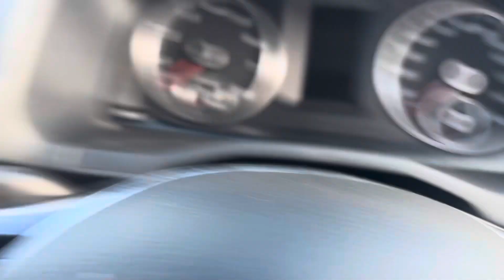VOLKSWAGEN CADDY C20 TSI STARTLINE BMT